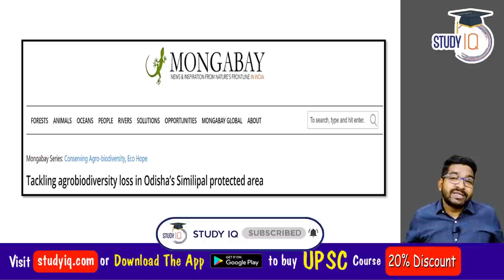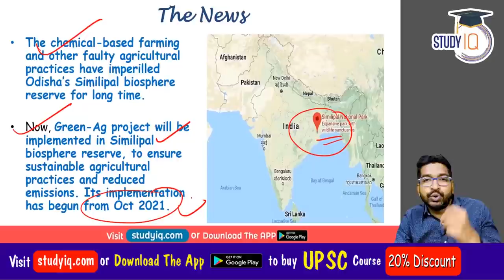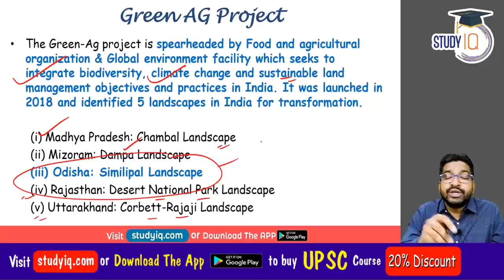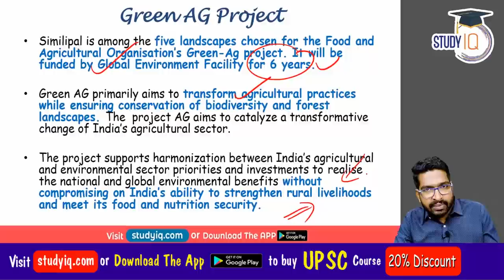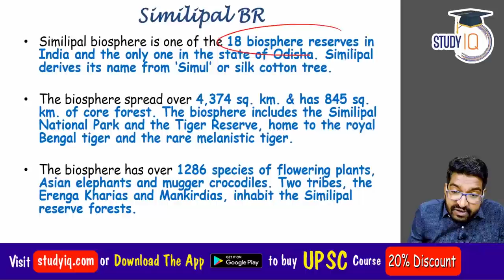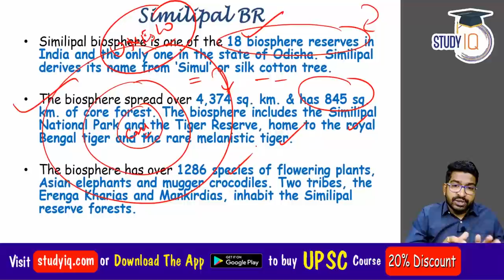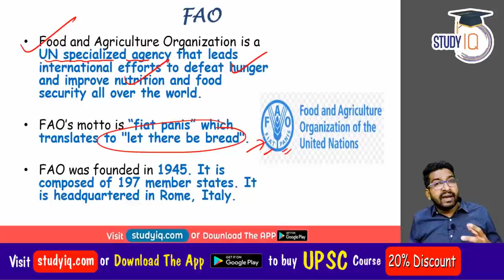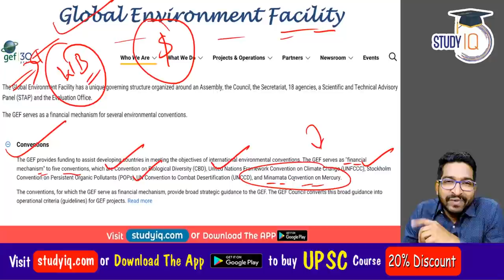Green AG Project to include Similipal Biosphere Reserve of Odisha - OPSC OAS Odisha Civil Service